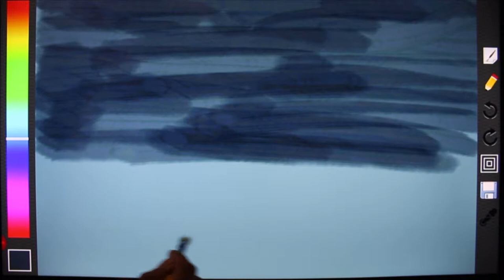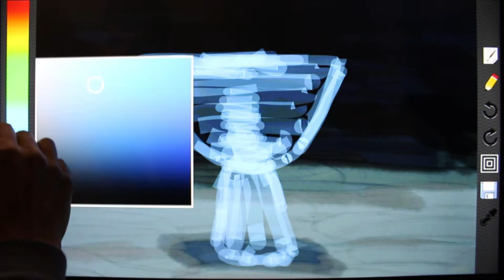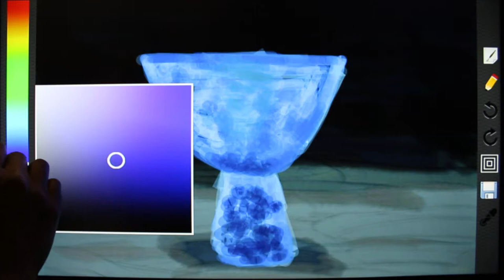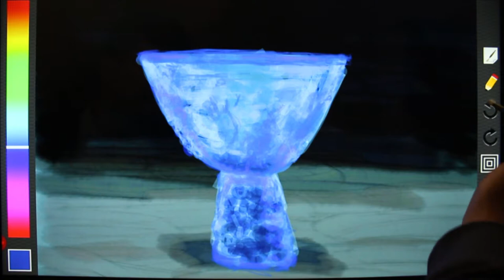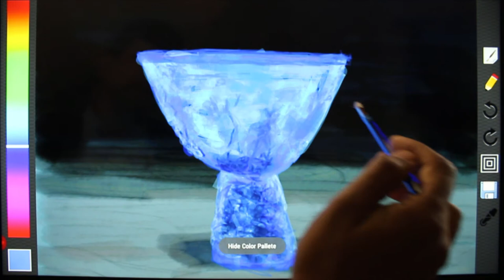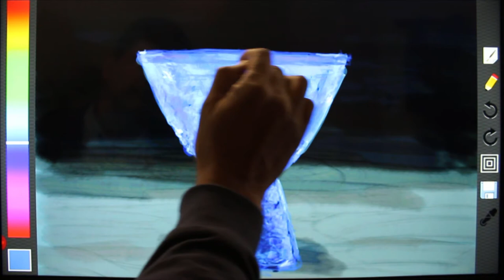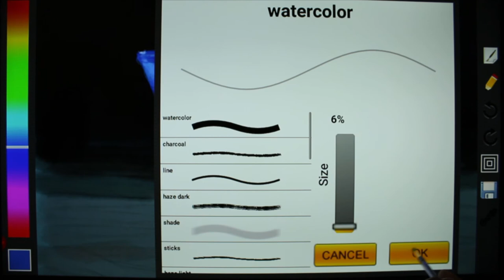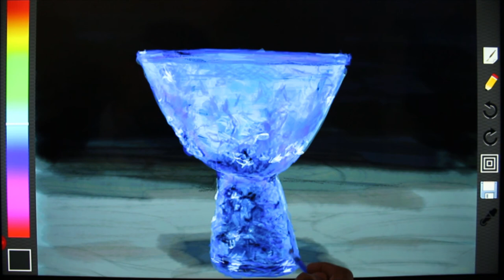Paintology - Painting in an hour | Paint a goblet | Digital painting and drawing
On this painting of a glass goblet, I decided to use the brush tool 'watercolor' of the Paintology app. This is only because, I noticed the overlaying effects of the brush especially at larger brush sizes and thought this would create interesting effects for the glass. As it turned out, I was quite pleased with this piece especially as it also took me just over 30 mins to complete.

It just goes to show how versatile this digital medium is and the many variations of the color, marks and strokes that you can produce on the digital canvas. This path of digital art opens up a whole new world of creativity as I have demonstrated and extends on the traditional medium of painting. I highly recommend that you try the digital path towards painting.

Daily challenge drawing, uploading videos daily!

If you have any ideas for other subjects to draw, please let me know. I would love to get feedback from my viewers.